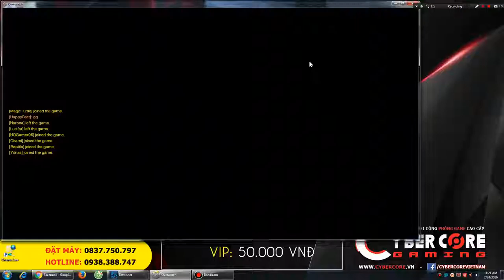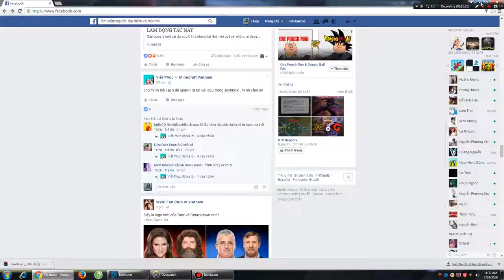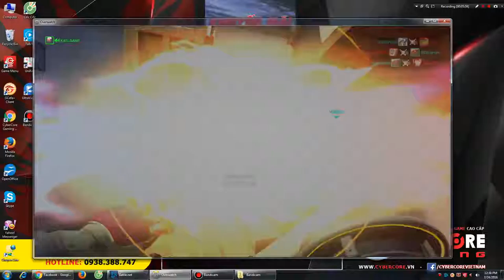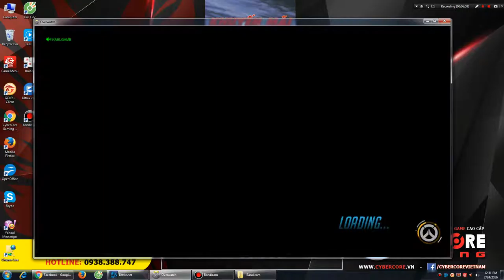Over Watch cùng fef